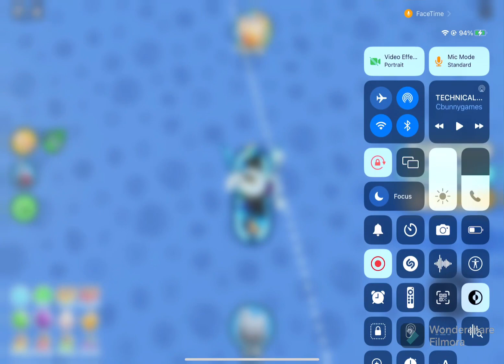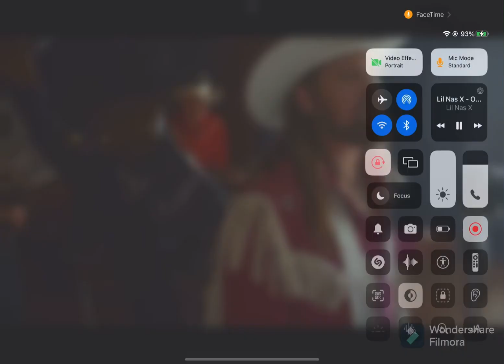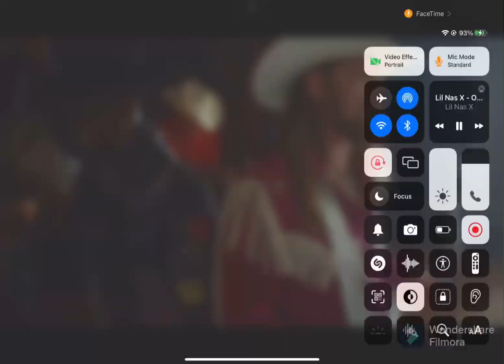Roblox town road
I went back to that old town road till I couldn’t no more